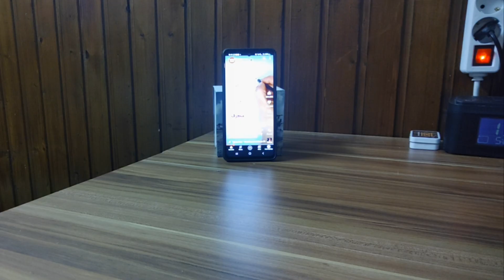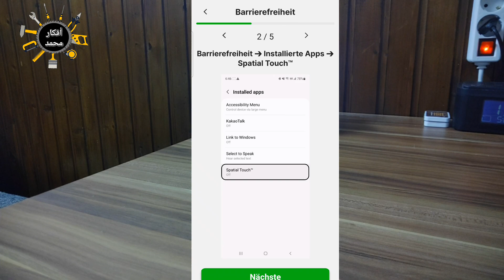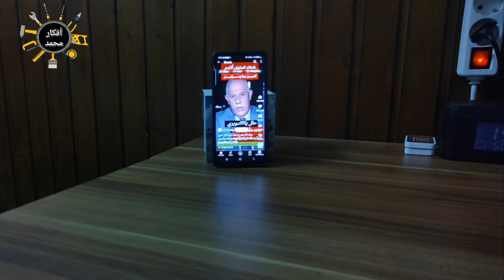تحكم في هاتفك عن بُعد بإشارة إصبعك فقط: تعرف على التطبيق السحري الجديد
اكتشف في هذا الفيديو كيفية التحكم في هاتفك الذكي عن بُعد دون الحاجة إلى لمسه، باستخدام تطبيق مبتكر يعتمد على إشارات الأصابع. سنستعرض كيفية عمل التطبيق، ميزاته الرائعة، وكيف يمكن أن يغير طريقة تفاعلك مع هاتفك. إذا كنت تبحث عن تجربة تقنية متقدمة ومريحة، فلا تفوت هذا الفيديو!